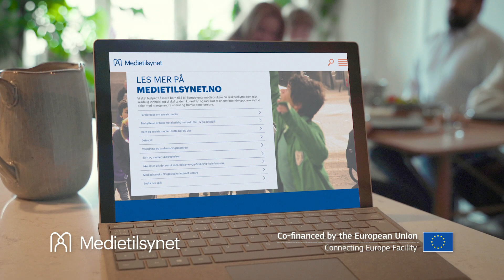Familie og gaming: Fem minutter ekstra kan bety så mye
Gaming og dataspilling er noe de fleste barn og unge holder på med, og for mange er det en viktig hobby og fritidsaktivitet. Men  - det er også en kilde til irritasjon og krangling, særlig om tid. Vi tror at fem minutter ekstra kan være akkurat det som trengs av og til. Sett deg inn i barn og unges interesser, også på nett.

Denne filmen er laget av Medietilsynet, støttet med midler fra CEF-programmet (Connecting Europe Facility).